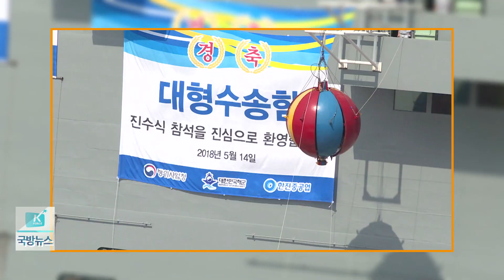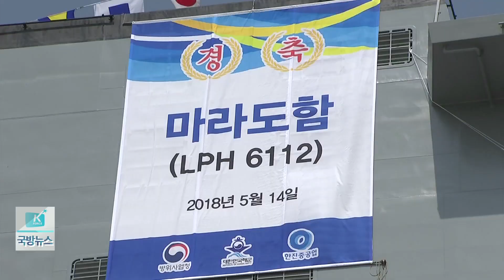[국방뉴스]18.05.16 주간용어 돋보기 - 대형수송함 LPH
대형수송함 LPH (김인하)

지난 15일 국방뉴스에선 해군이 우리나라의 두 번째 대형수송함인 마라도함을 진수했다는 소식 전해드렸습니다. 마라도함의 함번은 LPH-6112로 정해졌는데요. 이번 시간엔 대형 수송함에 대해 알아보겠습니다.

대형 수송함은 상륙작전을 위한 병력과 장비수송이 기본 임무인데, 해상기동부대나 상륙기동부대의 기함이 돼 해상작전을 지휘 통제하는 지휘함의 기능도 수행합니다. 상륙의 목적을 가진 함정들은 명칭을 분류할 때 Landing을 뜻하는 L이 맨 앞에 붙는데요. 지난 시간 소개해드렸던 전차상륙함 LST가 그 예입니다.

우리나라 대형 수송함은 Landing Platform Experiment를 뜻하는 LPX로도 불리는데, 정식명칭은 헬기강습상륙함을 뜻하는 LPH입니다.

따라서 1번함인 독도함은 LPH-6111, 이번에 진수된 2번함 마라도함이 LPH-6112이고
3번함으로 계획돼 있는 백령도함은 LPH-6113입니다.

함명에 공통점이 있죠? 우리나라 동서남 최 끝단에 있는 섬의 지명입니다.
3면이 바다로 이뤄진 우리나라 해상을 반드시 수호하겠다는 의지를 담은 함명입니다.

대형 수송함이라는 이름에 걸맞게 국내에서 가장 큰 함체를 자랑하는데요.

2007년 취역한 1번함 14,000톤급 독도함은
길이만 축구장 2개 길이에 버금가는 199미터이고, 폭은 31미터에 달합니다.

헬리콥터 7대에 전차 6대, 상륙돌격장갑차 7대와 트럭 10대 등과 더불어
승조원 300명과 상륙군 700여 명을 동시에 수송할 수 있습니다.

독도함의 등장으로 우리 군 상륙작전의 전술개념이 획기적으로 발전됐죠. 이번에 독도함의 후속함 마라도함이 진수식을 통해 처음 바다에 띄워졌는데요. 마라도함은 국내기술의 발전과 독도함 운용과정에서 식별된 일부 개선소요를 반영했습니다.

국내에서 개발된 탐색레이더와 대함 유도탄 방어체계, 성능이 향상된 전투체계 등 국산 무기체계를 탑재하고, 고정형 대공 레이더를 탑재해 대공탐지 능력도 보완합니다.

마라도함은 시운전 과정 등을 거쳐 2020년 말 해군에 인도될 예정인데요.

우리 해군의 상륙작전 능력이 훨씬 배가될 것으로 기대를 모으고 있습니다.

주간용어 돋보기 지금까지 대형 수송함에 대해 알아봤습니다.